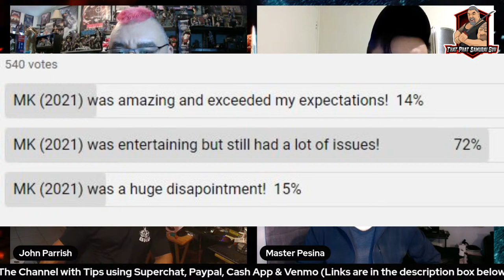Verbal Nectar Podcast (Special Guests John Parrish, Daniel Pesina, Anthony Marquez & Cryptik Soul)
What's going on all you Martial Arts & Video Game Fans out there! Phat Samurai Guy is here with Special Guests Anthony Marquez (Original Kung Lao), John Parrish (Original Jax), Daniel Pesina (Original Johnny Cage/MK Ninjas) And Martial Artist, Stuntman, Actor & Rapper Cryptik Soul! We will be discussing our love for martial arts films, Video Games, and the new Mortal Kombat (2021) movie! Join us live Wednesday April 28th at 4:30pm pacific time!